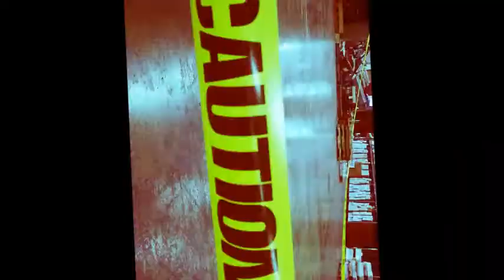Reighn Da Champ freestyle video.wmv